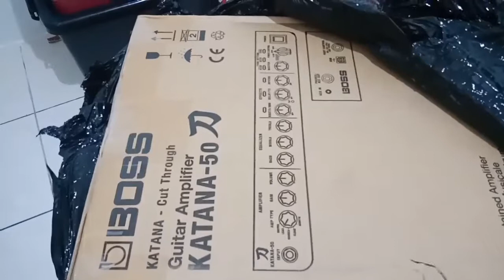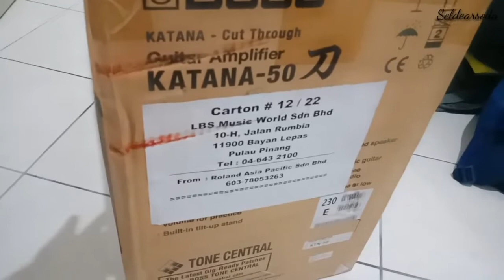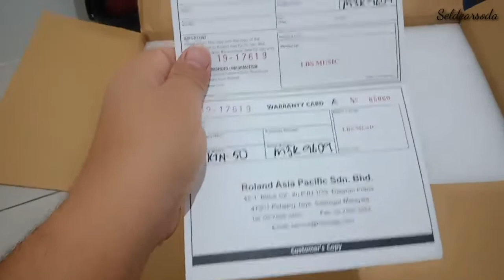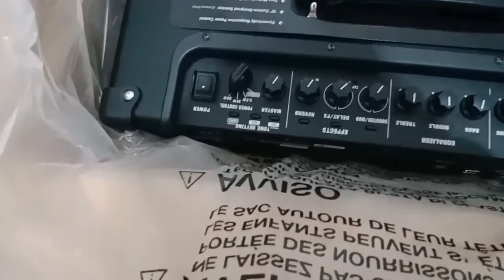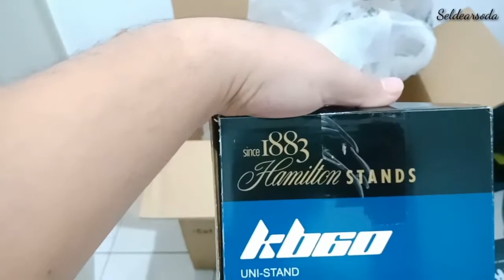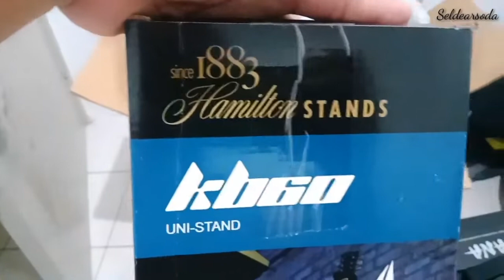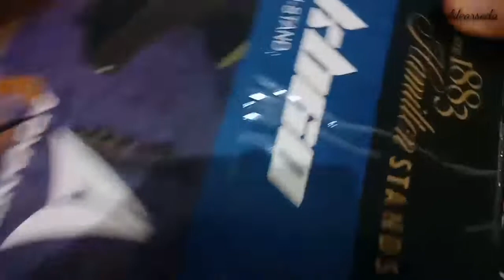Unboxing Boss katana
Boss katana boss amp yang saya oder. Ada supprise yang anda harus tengok dalam video ni. Mesti anda tak percaya punya. Tapi kena percaya jugak.. Boss katana made in?. Haaaaa.. Tengok sampai habis!!! Enjoy!